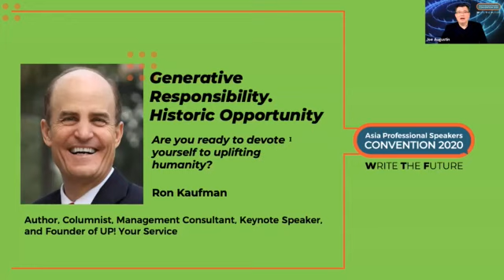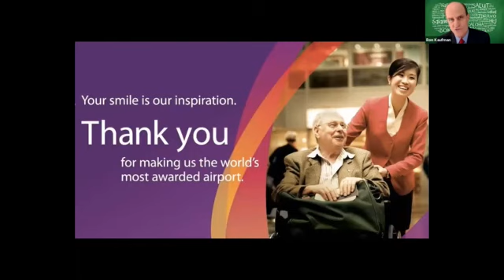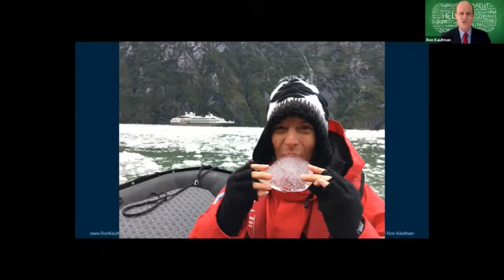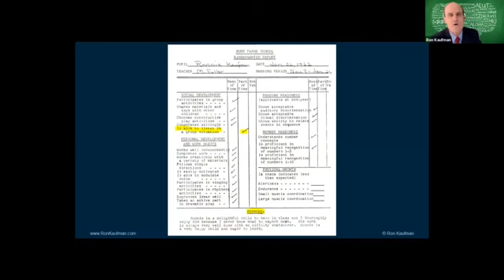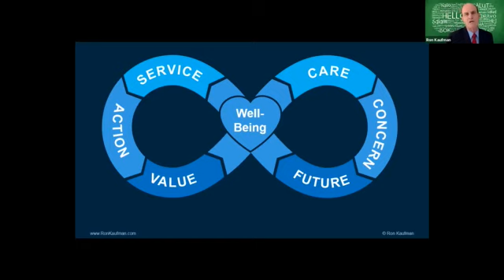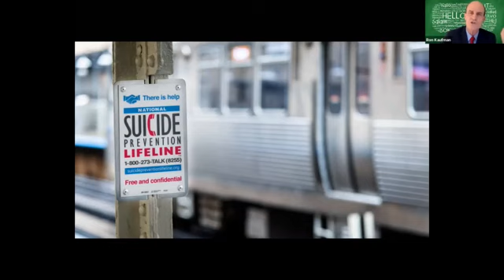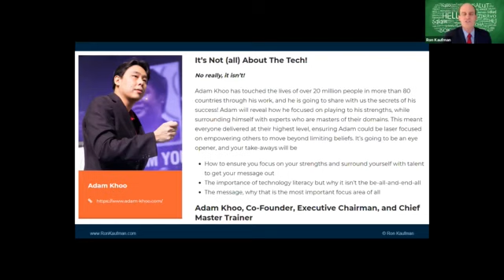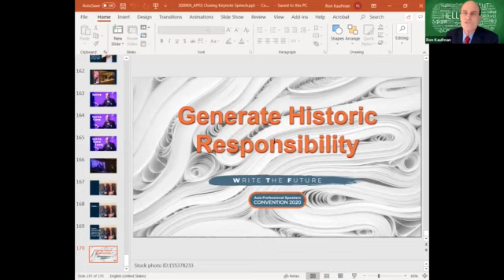Closing Keynote Speech by Ron Kaufman at the day Asia Professional Speakers Annual Convention 2020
It’s an incredible privilege to be a founding member of Asia Professional Speakers. I was honored to give the closing keynote speech at the five-day Asia Professional Speakers Annual Convention in 2020. Here’s my full speech on the topic of  “Generative Historic Responsibility”.

Enjoyed Ron’s keynote speech? Watch this video on Ron’s keynote at the Great Place to Work Summit

Ron Kaufman is an expert in Leadership Training, developing Customer Experience, and Service Culture. He is also a renowned Keynote Speaker and New York Times Bestselling Author for the book “UPLIFTING SERVICE".

For decades Ron has been leading a business consultancy that helps companies on every continent build a positive culture of uplifting service to deliver real business results. He focuses on organizational development, uplifting service culture transformation, energizing your team, and transforming your organization.

Excited about sparking a service transformation in your organization? Share these insights with your team.